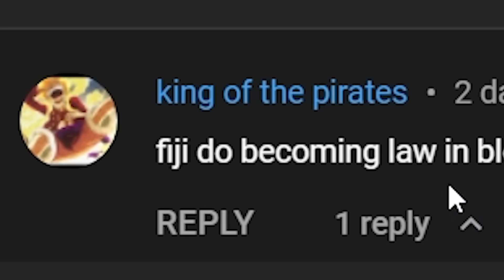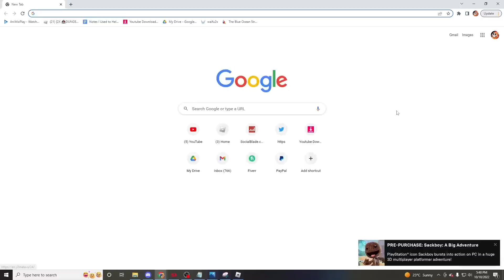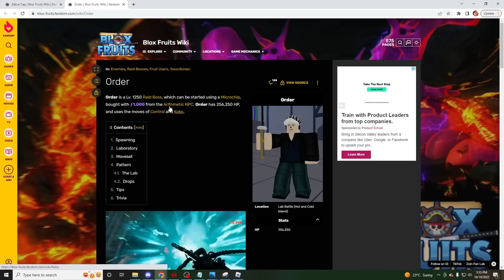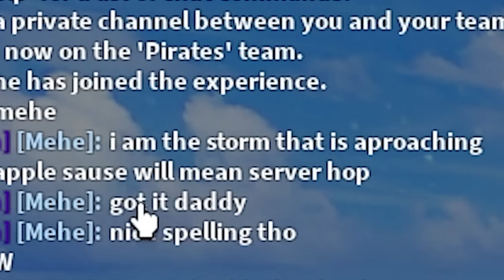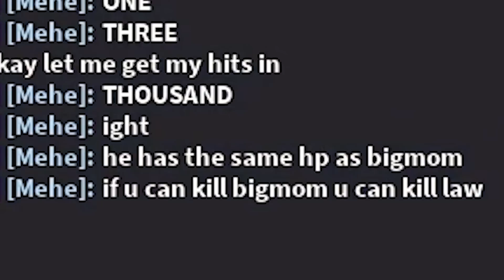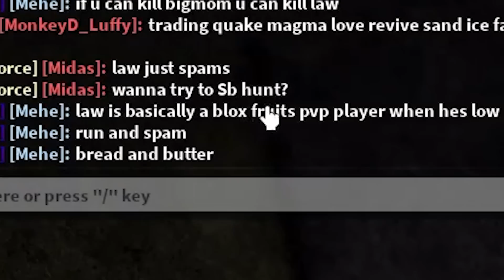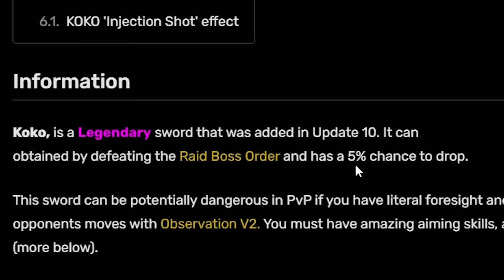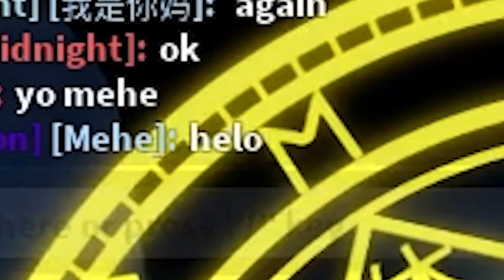Becoming Trafalgar LAW In 24 Hours (Blox Fruits)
In This Blox Fruits Video I Spent 24 hours Becoming Trafalgar D Water Law  by obtaining the Zebra Hat and Koko Sword, while using the Control Fruit to Defeat Big Mom